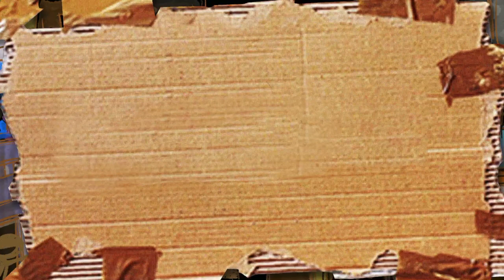FLUP meninada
Clip animado que fiz para a FLUP – Festa Literária Internacional das Periferias, de 2020 – Fiz diversos, cada clip era sonorizado e exibido na abertura das mesas de debate na LIVES do evento que neste ano homenageou a obra da escritora e compositora Carolina Maria de Jesus.